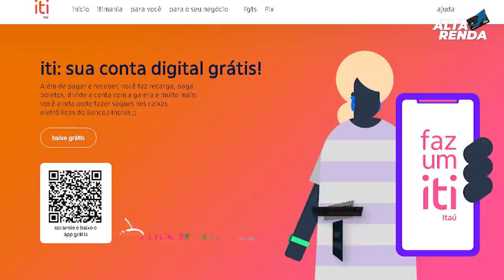💳NOVIDADE NA CONTA DO "ITAÚ ITI" CARTÃO PLATINUM EM BRAILE, INCLUSÃO SOCIAL, CONTA GRÁTIS.